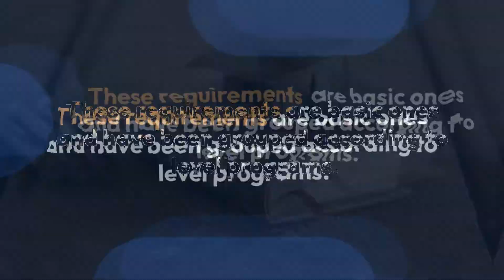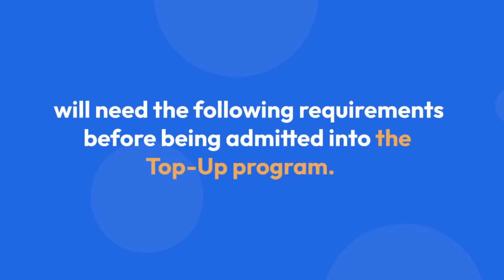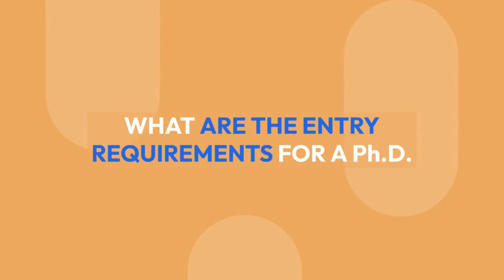Benin Republic University Admission Requirements and Steps to Apply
2022/2023 ADMISSION REQUIREMENTS AND COURSES FOR STUDY IN BENIN REPUBLIC: FRESH and TRANSFER STUDENTS

Admission Requirement into Cotonou University
Every semester students troop into the Republic of Bénin for the purpose of studies. However, not all courses high institutes in the country are allowed or accredited to offer potential students.

However,  loads of courses are accredited and highly recognized,  by the Nigeria ministry of education and the ministry of education and higher learning here in the Republic of Benin.

Amongst other reasons,  the major reason why students study (Nigerians) in Benin is because of the

1. The less time-consuming method,
2. an international standard system of Education and Learning,
3. No Strike,
4. No Jamb Required,
5. Constant Light and water,
6. Cotonou is home to the world's most important tourist attraction sites,
7.  Accredited and,  N, y, S, C.  Approved Universities.

The Tuition Fee is more affordable compared to private universities in Nigeria.

Fees are paid per semester and can be paid in installments.  The tuition fee range is 180,000 Naira to 450,000 Naira.

Study in the Benin Republic involves the following requirements:

Fresher’s Requirement:
1. O,  level Result,  [WAEC /NECO],
2. Birth Certificate,
3. 2 Passport Photographs,

Transfer Requirement:
1. Transcript,
2. O,  Level certificate,
3. Birth Certificate,
4. 2 Passport Photographs,

Conversion Requirement:
1. HND/OND,  Certificate,
2. O,  Level certificate,
3. Birth Certificate,
4. 2 Passport Photographs,

M. Sc.  Requirements:
1. B. Sc.  Certificate / Transcript,
2. O,  Level certificate,
3. Birth Certificate,
4. 2 Passport Photographs,

Ph. D.  Requirements:
1. M. Sc.  Certificate,
2. B. Sc.  Certificate / Transcript,
3. O,  Level certificate,
4. Birth Certificate,
5. 2 Passport Photographs,

For Admissions into reputable Universities in bénin republic click the link below for our best recommendation,  based on accreditation and Tuition fee flexibility.

Make Sure you watch the next video about Accredited Courses in Benin Republic Universities.